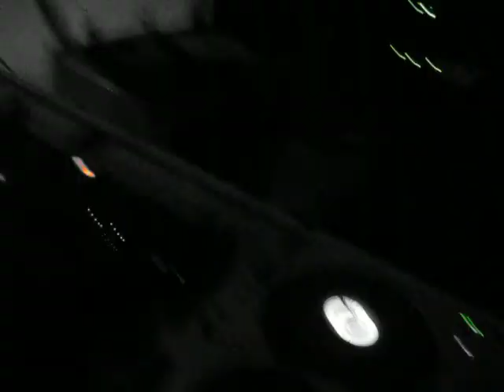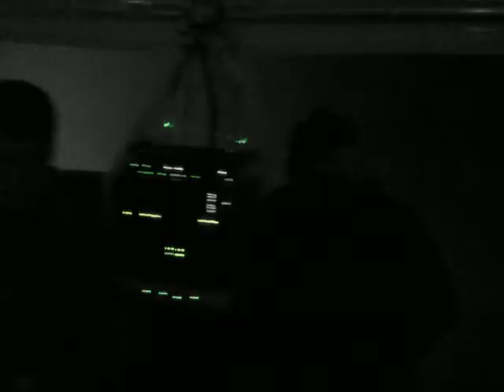Riccardo Niccolo with Roberto Molinaro @ Snow Club (Bardonecchia) (10/03/11)